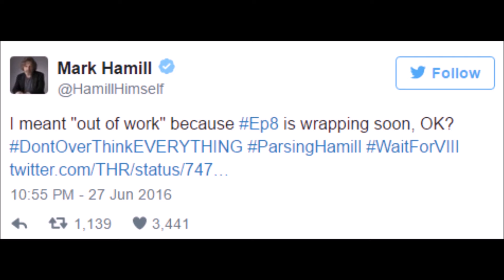Will Star Wars Episode 8 Be Luke's Last? - Star Wars Theory Explained